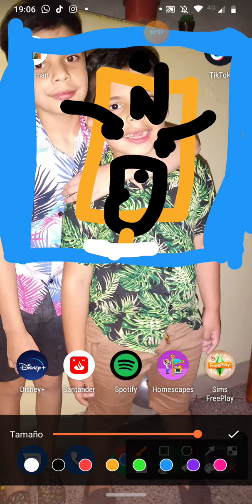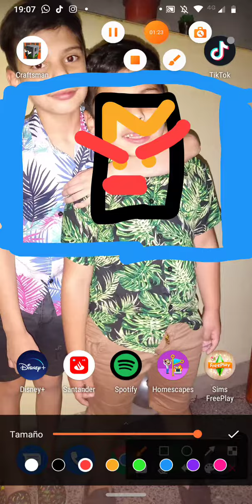CRASH BANDICOOT LA SERIE CAPITULO 1 LA VUELTA DE CORTEX